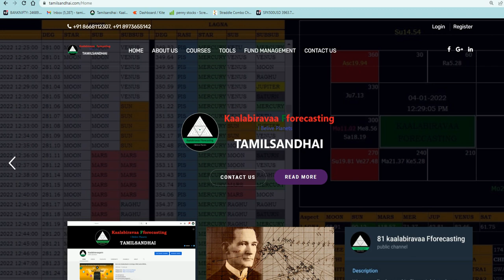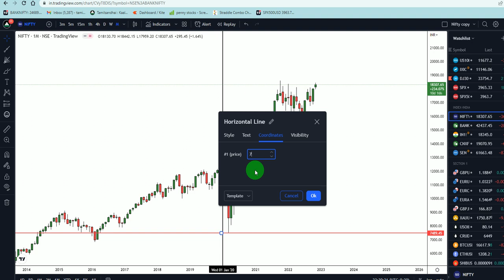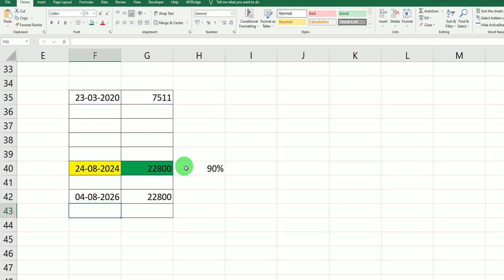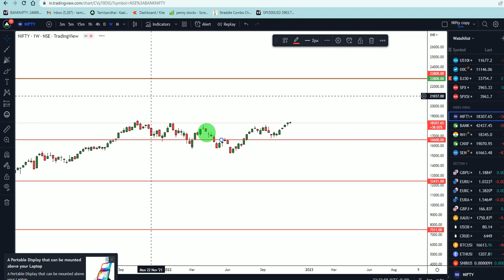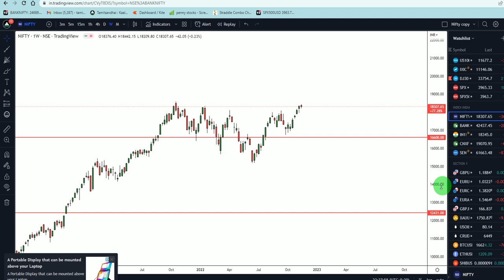Nifty Will Hit 22800 ? | When to Enter ? | Forecast made In Advance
For all my courses here you can  view more details.

Download my old almanac yearly books from the above link

Secret of Gann arithmetic 12

Secret of Square of nine

Secret behind square of 12 based on ancient astrology

How to prepare W D Gann angles

One example of how to use planet deg to price explained here

Gann financial table with perfect modified dates with exact reasons.

Stock Market Nifty Banknifty Sbin Dow Nasdaq Currency Forex Nse Bse Mcx Crudeoil Gold XAUUSD Silver Naturalgas Autotrade Robotrade Algotrade Financial astrology
Finastro StockExchange Gann WDGann SquareofNine Squareof12 PriceTimeSquare
LawofVibration InternalVibration ExternalVIbration LOV Astro Moon Sun Venus Jupiter Saturn Raghu Kethu Northnode SouthNode Planet PlanetdegPrice FTSE CAC DAX Reliane Amazon NumberVibration DynamicSqofNine PlanetVibration Cycles PlanetCYCLEs MCL MCLSoftware Option Future BANKNIFTYOption NiftyOption Starlord RangeBound Volatile Bearish Bullish Buystrong SellStrong Icicibank Axisbank Hdfcbank Hdfc Tesla Microsoft TCS Infy HCLtech Apple Wipro Tatasteel MCdonald Tatamotors Airtel Walmart Adani Honeywell Zoom Cocacola Adidas BMWST Marketcrash Volkswagen Nippon Maruti Mitsubishi Bajajauto Bajfinance BajajFinserv BOA Investing Tradingview Indices Intraday Positional Swingtrade 52Weekhigh 52Weeklow Crash Top Bottom Financialtable Drreddy Sunpharma Biocon Openinterst Divislab Cipla BPCL Asianpaint Mukeshambani Rakeshjunjanwala  Anilambani Warrenbuffet Nikkel Zinc GBPUSD GBPNZD GBPJPY GBPAUD GBPCAD GBPCHF EURUSD EURAUD EUDCAD EURGBP EURJPY EURCHF EURNZD USDINR USDCAD USDJPY USDCHF AUDUSD AUDNZD AUDCAD AUDCHF AUDJPY NZDUSD NZDCAD NZDJPY NZDCHF CADJPY CADCHF Amibroker Nest Nas100 Bitcoin ETHUSD BTCUSD BCHUSD Matatrader MT4 MT5
How to trade on nifty
What is the Target for Nifty
Nifty all time High
How astrology Helps to predict market
how to Make money in stock market
Nifty weekly Forecasting
Nifty Yealy Forecasting
Planatary projected curve
Nifty yearly target
which option is best to buy
Current Market News
How to trade on news based
Nifty Monthly forecasting
Ideas On trading view
Kaalabiravaa forecasting
when Nifty will crash
Banknifty Option trading technics
RBI policy rate will affect market
Finance Minister press meeting
Harsad metha Gambling
Quaterly result Impact on market
Election result will affect nifty
Lunar eclipse will carsh market
Solar eclipse will affect market
How to identify best stocks for intraday
How to predict intraday movement
How to predict turning time of stocks
How to predict price time square
which planet aspect affect nifty
which planet aspect affect S&P 500
what time market will turn up
How to make profit in option
W D Gann financial astro course
Chart pattern
How to Use gann angles
How to use Gann dynamic square of nine
why 45 Deg angle is important
What are the rules of W D Gann
Gann methematical course
W D Gann law of vibration course
Number vibration course
How 369 willwork in financial market
Financial astrology courses